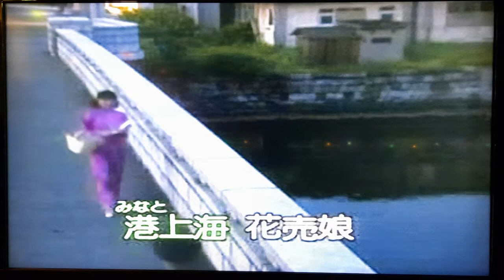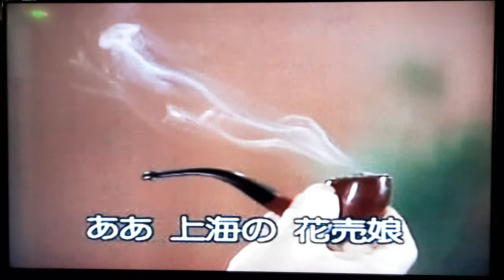上海の花売娘